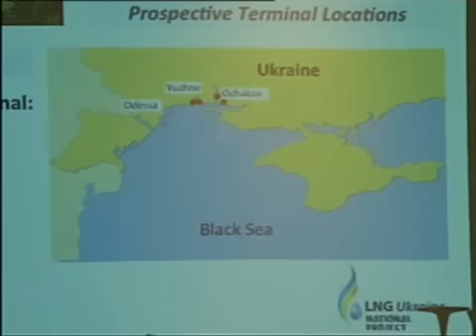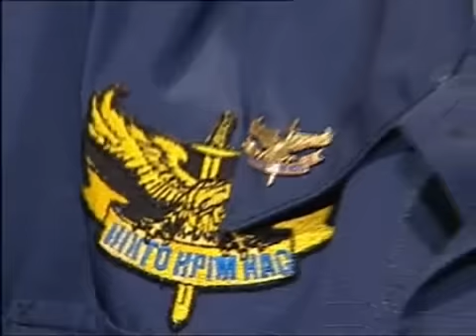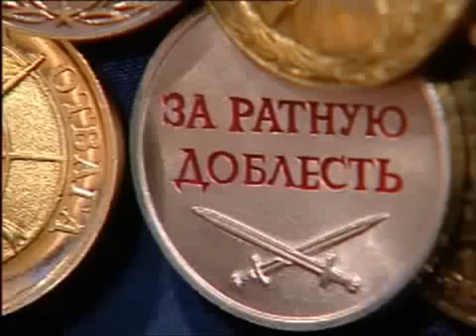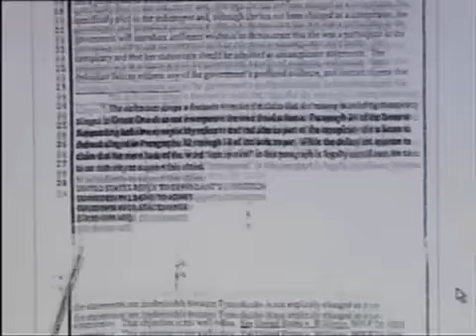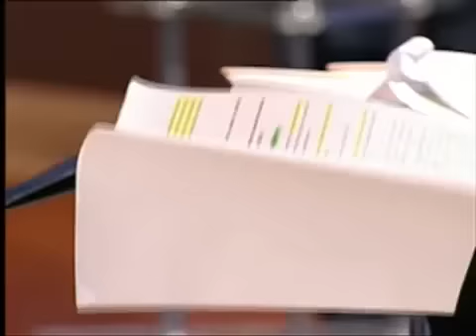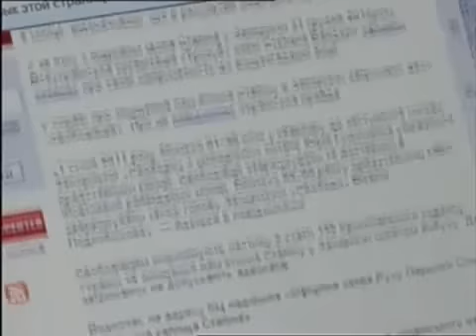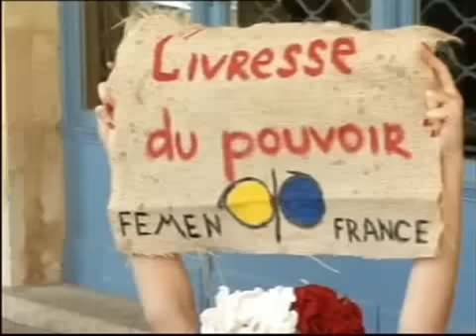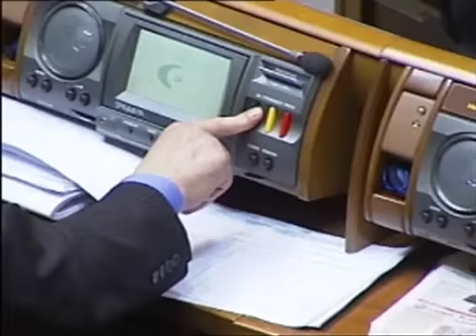Большая политика 18 ноября 2011 года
Большая политика 18 ноября 2011 года Проект пошел. Американцы против Лазаренка. Выбор форм

Темы:

Чем Украина пытается взять крупнейших иностранных инвесторов?
Что знает об Украине и украинских политиках американская Фемида?
Креативом или измором легче достучаться до власти?

Стоит ли кто-то за чернобыльскими штурмами местных пенсионных фондов?
Большие гастроли. Украинские инвестиционные проекты вышли в свет -- их презентовали в Европе и в США. Чем Украина пытается взять крупнейших иностранных инвесторов? И готовы ли они поверить в украинскую экономику? Об этом Глава Госагентства по инвестициям и национальным проектам Владислав Каськив. Что знает об Украине и украинских политиках американская Фемида? Были ли у американской фемиды претензии к Юлии Тимошенко и если да -- то почему, все-таки, их не стали рассматривать на том судебном процессе? В прямом эфире бывший прокурор США Марта Бёрш, которая вела расследование дела Павла Лазаренко и добилась для экс-премьера обвинительного приговора. Выбор форм: голая политика FEMEN и голодный протест чернобыльцев. Креативом или измором легче достучаться до власти? Стоит ли кто-то за чернобыльскими штурмами местных пенсионных фондов в Донецке, Харькове и Львове? И правда ли, что выпускание пара на местах может быть даже выгодно центральной власти?